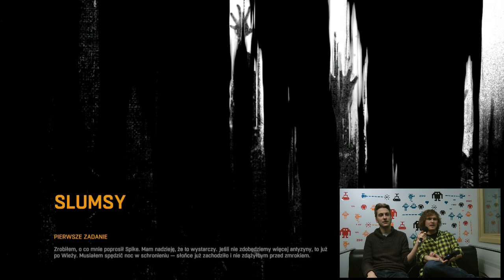Spadamy na głowę i gubimy się w Dying Light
Rozgrywka pochodzi z wersji gry na Xboksa One.